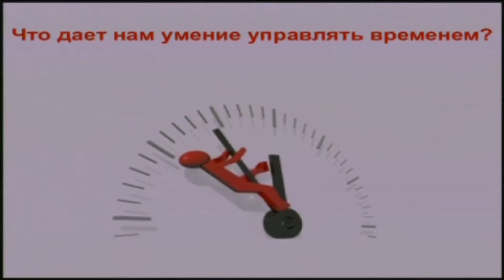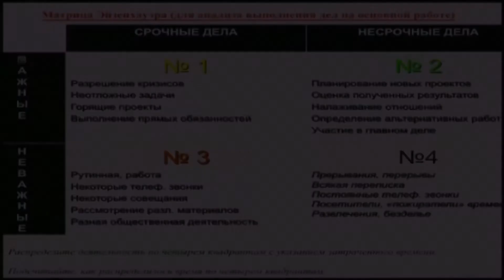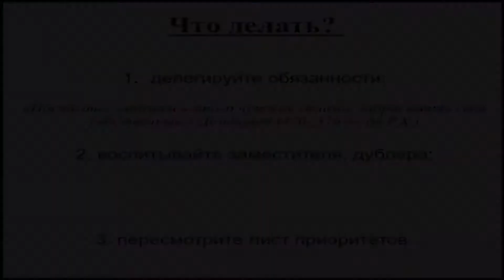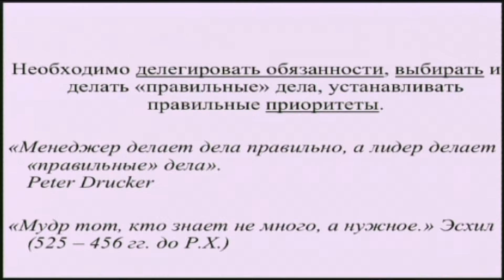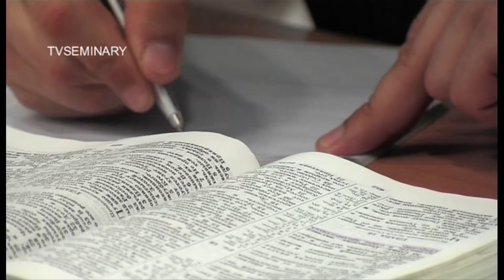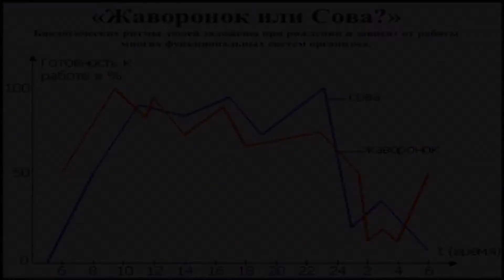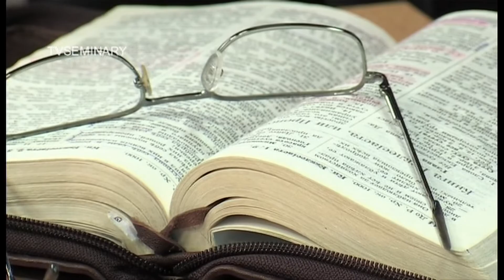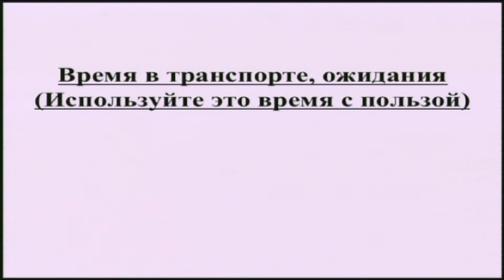PT511 Rus 29. Личное лидерство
В этой лекции преподаватель А. И. Негров говорит об употреблении внутренней энергии человека. Вы узнаете об основных принципах управления временем и эффективной организации труда. В лекции  также поднимается тема перфекционизма и делегирования.